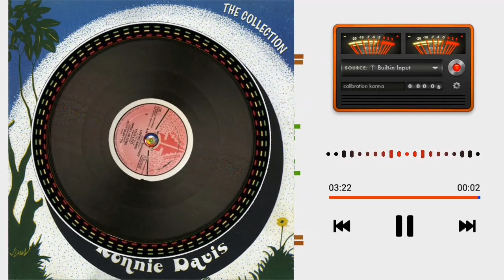Ronnie Davis - When Im Gone 1983